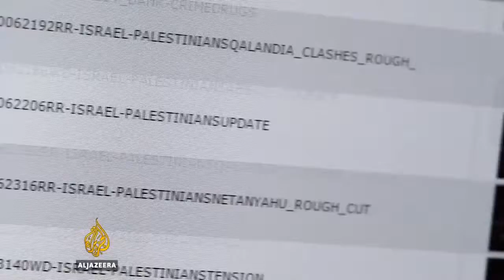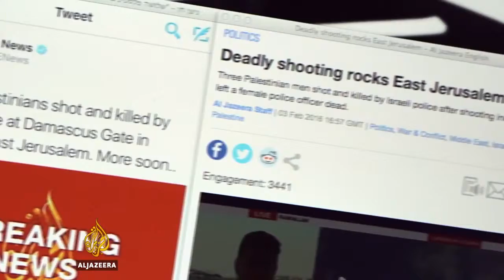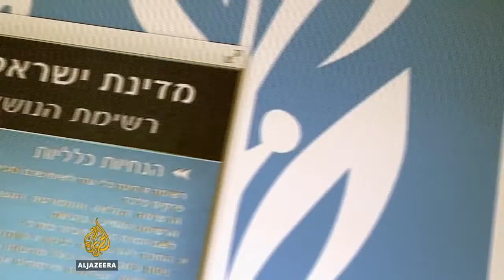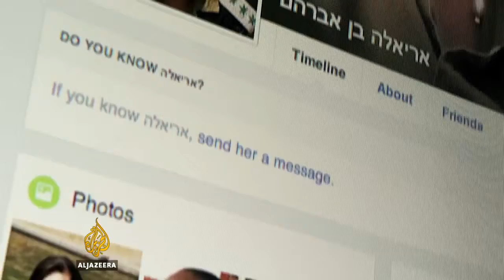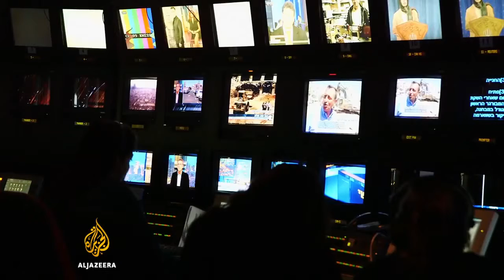Israel: Controlling the Media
We look at Israel's crackdown on journalists over alleged media bias, and the directive targeting new media outlets.